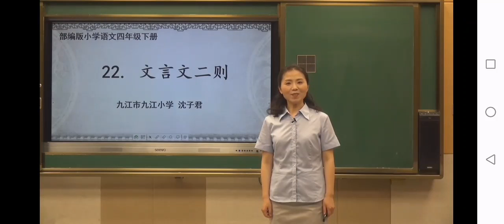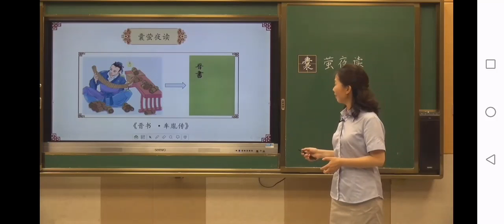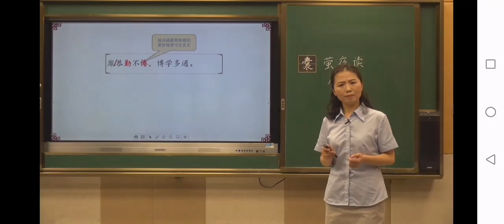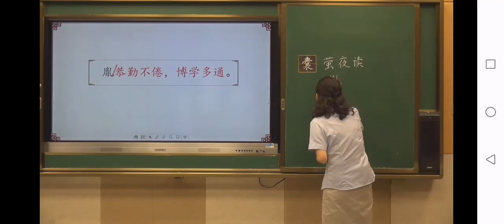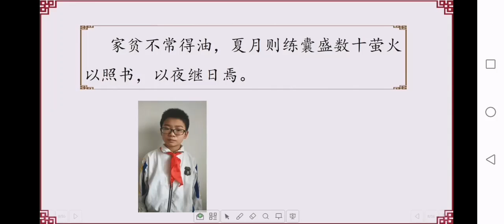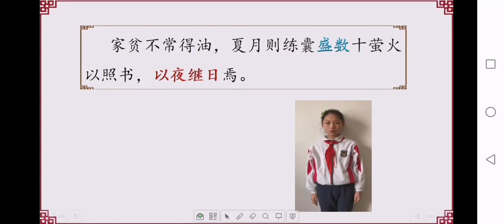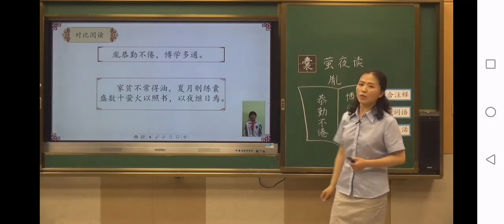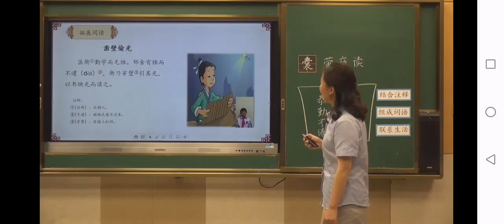文言文二则（一） 部编版小学语文四年级（ 下册）一起学中文 learning Chinese